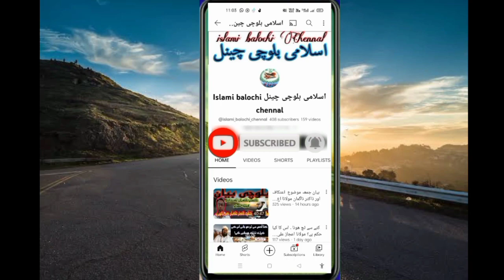حضرت علی کرم اللہ وجہہ کی تلوار بلوچی ویڈیو